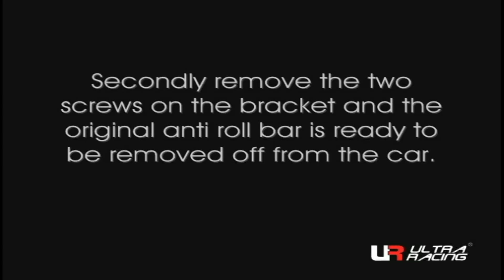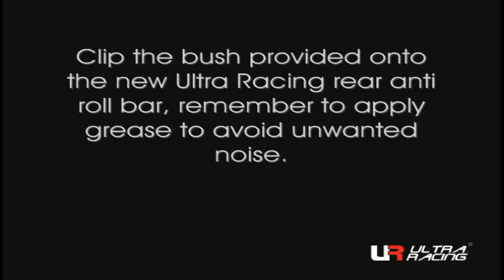UltraRacing | Installation Guide: Chevrolet Optra Anti Roll Bar (UR-AR16-036)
Chevrolet Optra Anti Roll Bar Installation Guide

It enhance and strengthening the chassis of the vehicle without altering or affecting the original chassis specification.